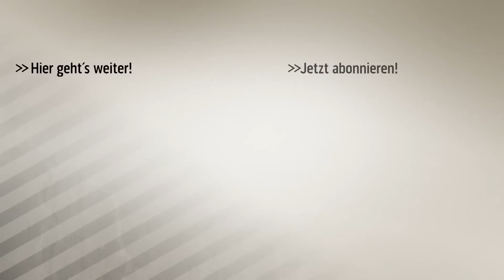„Realsatire“ - Reif spottet über Werder Bremen | SPORT1 DOPPELPASS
Nach dem unglücklichen Auftritt von Frank Baumann, kritisiert SPORT1-Experte Marcel Reif den Werder-Sportdirektor im CHECK24 Doppelpass.